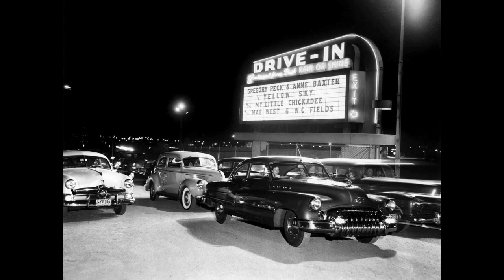DEMENS THE GREATEST OF THEM ALL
THE DEMENS VOCAL GROUP, THE GREATEST OF THEM ALL,  RARE DOO WOP BALLAD,  VOCAL GROUP HARMONY,  DOO WOP MUSIC GENRE